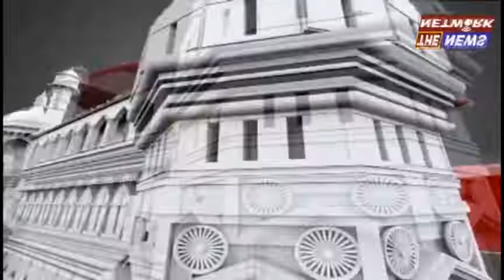CAA और NCR पर इस मुस्लिम युवक की बात आपको जरुर सुननी चाहिय ,मोदी सरकार की उड़ा दी धज्जियां